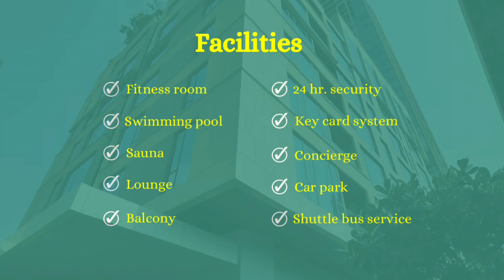Luxury 2-Bedroom Condo Dream! | Center of Bangkok, Thailand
Experience serenity and style in this magnificent 2-bedroom, 3-bathroom condo available for sale or rent at Baan Sindhorn on Langsuan Road. Offering a spacious 168 sqm of living space on the 5th floor, this sanctuary boasts 3m high ceilings and is adorned with luxurious furnishings, promising a lifestyle of unparalleled comfort.

From sleek condos with skyline views to cosy apartments in friendly neighbourhoods, find your perfect home with us

*2 Bedrooms | 3 Bathrooms
- For rent $7,900 (THB 280,000) / month
- For sale $1,086,300 (THB 38,500,000)
- 168 Sqm | 5th Floor
- Fully furnished | City view
- Living room, dining room, kitchen, laundry area, and washing machine
- Swimming pool, Fitness, Car park, Lounge, Sauna
- 24 Hour security guard, Keycard system, Shuttle bus service, Concierge

☎️ For more information or to arrange a viewing with our
BKKCondos team